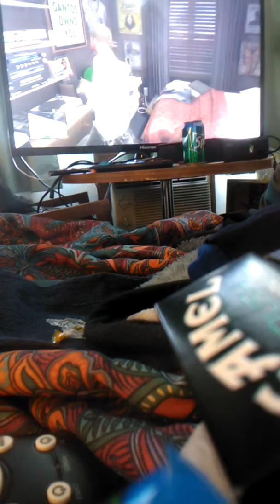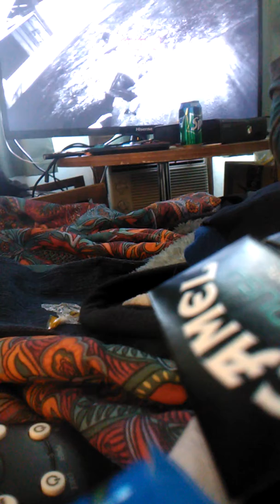Playing GTA 5